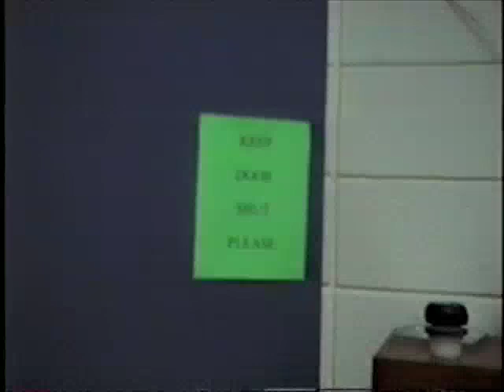Bowersox Cheerleader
Coach Chumbley gets his revenge on Sox by making him wear a cheerleader uniform.